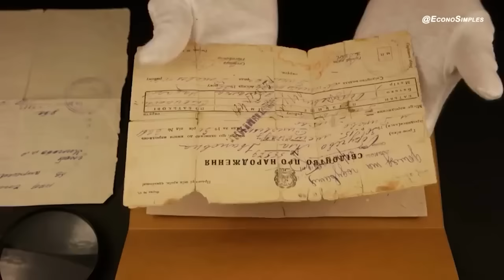Why is Tromelin the island of abandoned slaves?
Tromelin Island, situated in the western part of the Indian Ocean, is a remote and intriguing piece of land that often goes unnoticed on the world map. Despite its small size and isolation, this island boasts a rich history, unique geography, and remarkable biodiversity that make it an incredibly distinct and captivating place. In this article, we will delve into the many facets of Tromelin Island, shedding light on why it is considered such a remarkable and unparalleled destination.
Tromelin Island is a tiny speck in the vast Indian Ocean, measuring just 1.7 square kilometers in size. It lies approximately 450 kilometers east of Madagascar and about 2,500 kilometers southwest of mainland India. The island is part of the French Southern and Antarctic Lands, a collection of overseas territories managed by France.
One of the most remarkable aspects of Tromelin Island is its formation. The island is essentially a raised coral atoll, which is a type of island formed from the accumulation of coral reefs and sand over time. This geological process gives Tromelin its characteristic flat and low-lying appearance. Surrounded by pristine turquoise waters and fringed by coral reefs, the island is a haven for marine life.
Tromelin Island holds a significant place in history, particularly due to its association with tragic events. In the 18th century, the island became infamous for the wreck of the French ship L'Utile, which was carrying enslaved Africans from Madagascar. The survivors of the shipwreck endured unimaginable hardships on the island for several years before being rescued. Today, the island bears witness to this dark chapter in history through the remnants of the shipwreck and a memorial.
Despite its small size, Tromelin Island is home to a surprisingly diverse range of flora and fauna. The island's isolation has allowed unique species to evolve, making it a fascinating destination for researchers and nature enthusiasts. Birdwatchers, in particular, will be delighted to know that the island hosts significant seabird colonies, including masked boobies, red-footed boobies, and frigatebirds. Additionally, the coral reefs surrounding Tromelin teem with marine life, making it a paradise for snorkelers and divers.
Recognizing the ecological significance of Tromelin Island, conservation efforts have been put in place to protect its fragile ecosystem. The island is a designated nature reserve, and access is restricted to researchers and authorized personnel. These measures aim to safeguard the unique biodiversity and delicate balance of this pristine environment.
Tromelin Island, with its captivating history, unique geology, and rich biodiversity, stands as a testament to the wonders of our planet. Despite its remote location, it continues to intrigue explorers, historians, and nature enthusiasts alike. As we celebrate the remarkable features of Tromelin Island, we are reminded of the importance of preserving such pristine and enigmatic places for future generations to appreciate and study. Whether you are drawn to its history, its ecology, or its sheer beauty, Tromelin Island undoubtedly ranks among the world's most incredible and unique destinations in the Indian Ocean.

Programs and websites used in our production:
Photoshop
After Effects
Premiere
Google Earth
Canvas
Vecteezy
Pexels
Pixabay